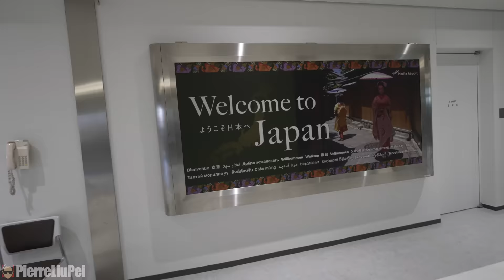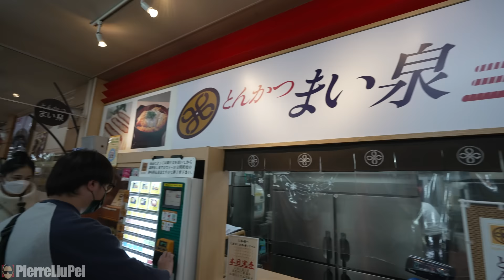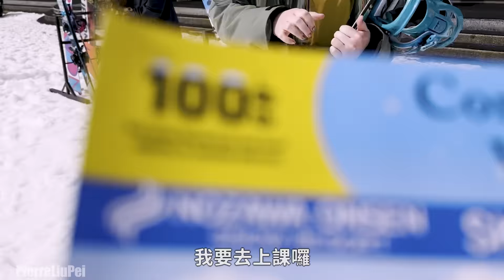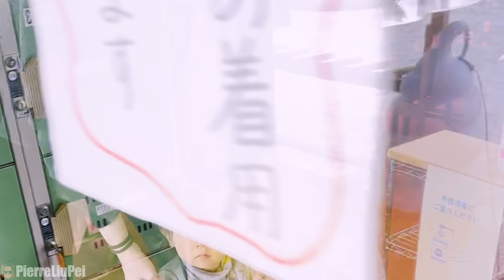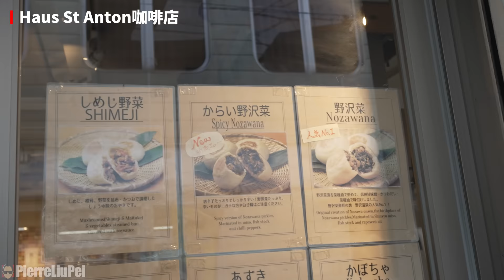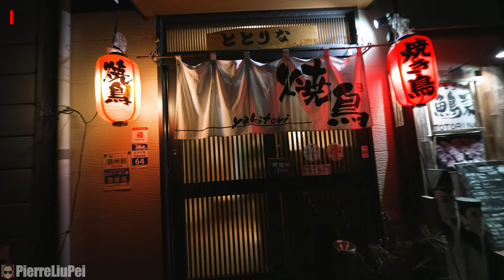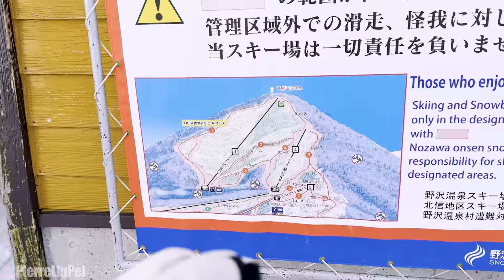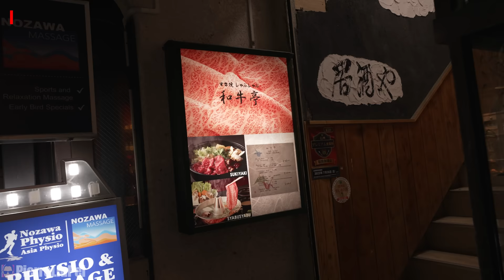帶美國弟妹們初體驗日本滑雪!! 這些地方居然和美國差這麼多?! ft. DBC【野澤滑雪Vlog】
這次非常感謝DBC帶我們來野澤滑雪!
劉威第一次在日本滑雪而且也是美根妹妹人生第一次滑雪就在日本超好玩
住的飯店很傳統很特別，野澤的街頭可愛的不得了。
而且最棒的事情是，我們完全不用計畫任何東西，直接跟著DBC就對了! 飛機飯店滑雪的一切都不用動腦筋，享受就對了。

DOUBLE BLACK CREW 東京野澤滑雪之旅
聽說目前很多日期都額滿了
如果3月也有看到適合的時間要把握！

Chapters
00:00 影片精華
00:13 出發到日本囉
01:05 日本的休息站長這樣!!
02:15 我們到野澤了!!
02:44 劉威&美根房間導覽
04:11 最後一次產檢
04:51 第二天吃早餐
05:31 滑雪的準備工作
06:05 開始滑雪了!!
07:21 日本滑雪場的餐廳和美國的差別?
07:59 換我們要上課了
08:25 第一天滑完該陪老婆和孩子了
09:19 結束肚子餓就該吃吃喝喝!!
10:57 第二天睽違四年的滑雪大挑戰!!
12:28 最高難度的滑雪道!!
13:46 大家學完領結業證書囉!!
14:22 大吃一頓和牛火鍋
15:53 兩天滑完精疲力盡
17:23 準備出發回東京前和YT們分享感想
19:25 感謝乾爹帶我們來玩
20:29 準備回台灣!!